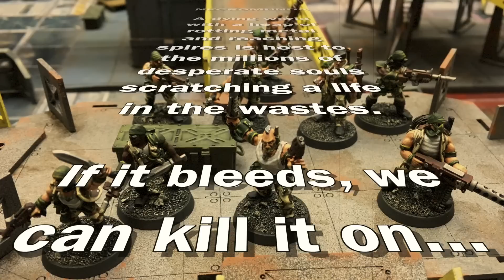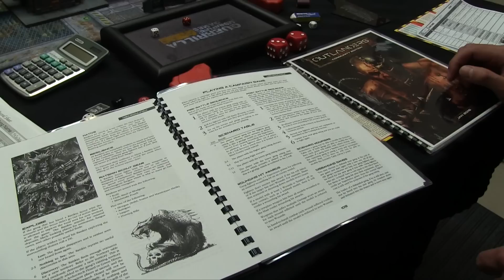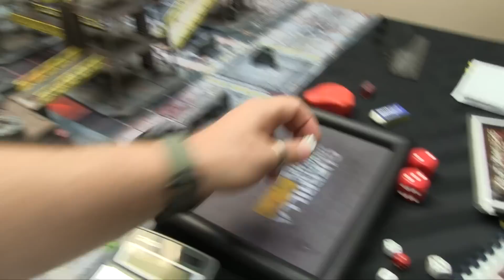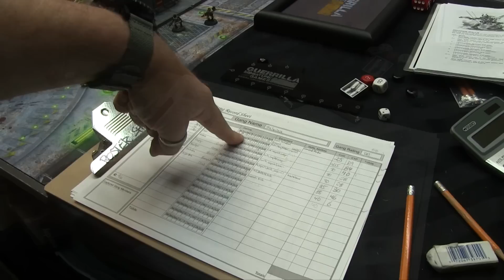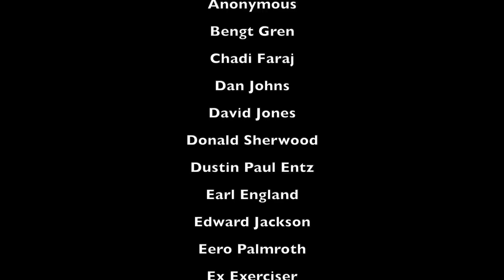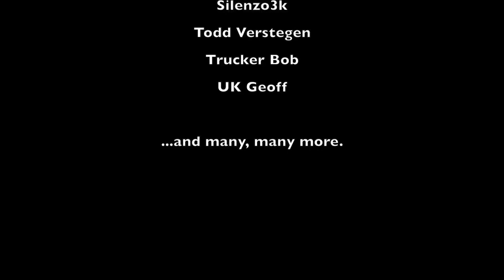Throwback Thursdays Ep 70 - Necromunda CA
The up-hive menace must be stopped! After successfully stopping the Raid on the local Doc's medical centre, the Spiders have tracked the hive-brats in their advanced armor down and forced them into open combat. Will the ex-guard gang prevail or will incredible armor of these rich psychopaths get the better of the erstwhile Orlocks?